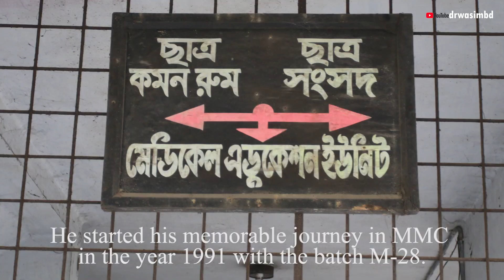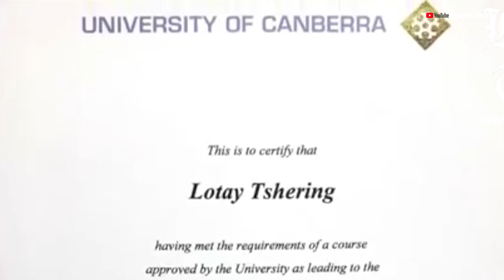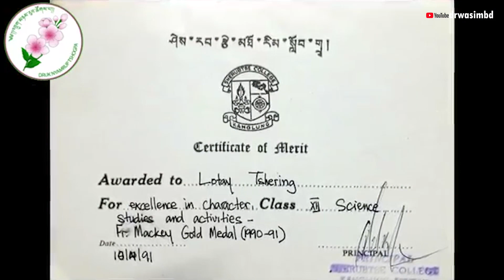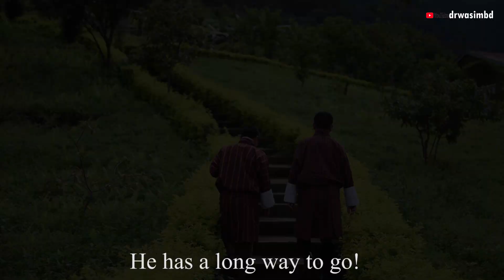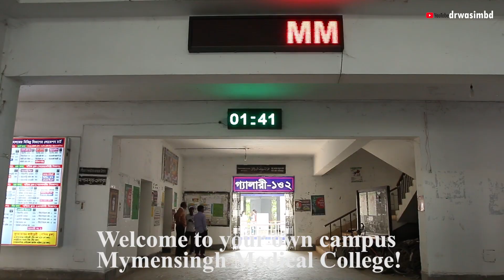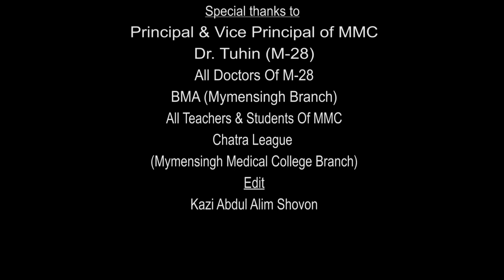Documentary on H.E. Lotay Tshering, Honourable Prime Minister, Kingdom of Bhutan. 2019 MMC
A documentary by Dr. Tarique wasim khan( M-32)
Script: Dr. Wasim and Illen Binta Maksud
Voice: Illen Binta Masksud( M- 52)